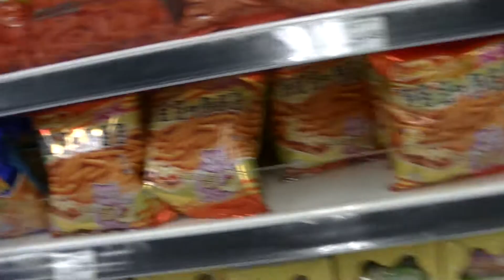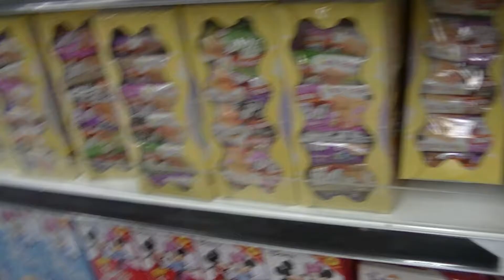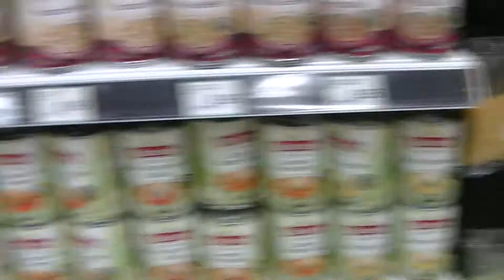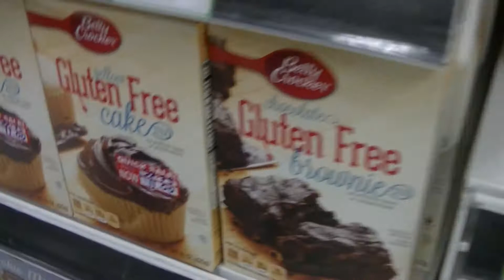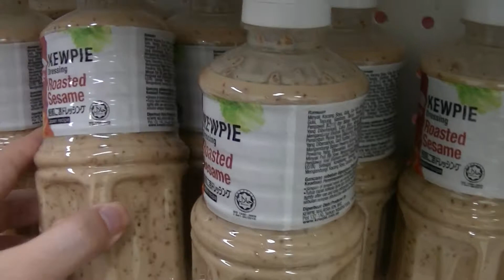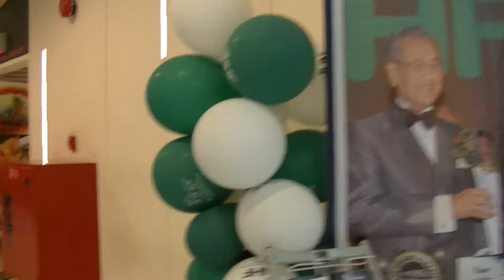Cold Storage, Jaya Shopping Centre, 30 June 2019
2019 (Published In)

Jaya Shopping Centre
3.9
4,768 Google reviews
Shopping mall
Modern multi-story mall with a supermarket, cinema & familiar mix of retail shops & eateries.

Address: Jalan 14/17, Seksyen 14, 46100 Petaling Jaya, Selangor
You visited in November 2019

0:10, 6:00, 12:00, 18:00, 24:00, 30:00, 36:00, 42:00, 48:00, 54:00, 1:00:00, 1:06:00, 1:12:00, 1:18:00, 1:24:00, 1:30:00, 1:36:00, 1:42:00, 1:48:00, 1:54:00, 2:00:00, 2:06:00, 2:12:00, 2:18:00, 2:24:00, 2:30:00, 2:36:00, 2:42:00, 2:48:00, 2:54:00, 3:00:00